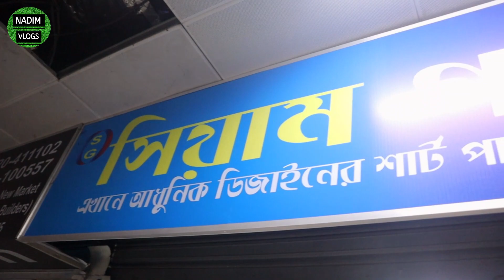300 টাকায় টপক্লাস ডিজাইনের শার্ট কিনুন 》Buy top class design shirt 》cheap price shirt in bd 》shirt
300 টাকায় টপক্লাস ডিজাইনের শার্ট কিনুন 》Buy top class design shirt 》cheap price shirt in bd 》shirt
address : siam garments
(1st Floor). 44/1 Rahim Square, New Market City Complex (Biswas Builders).

✅আপনার পন্য বা পতিষ্ঠানের বিজ্ঞাপণের জন্য যোগাযোগঃবিনা কারনে কল দিবেন নাঃimo//whats up:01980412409।